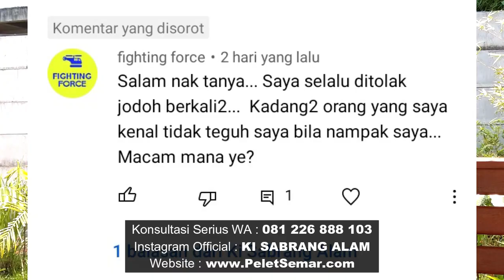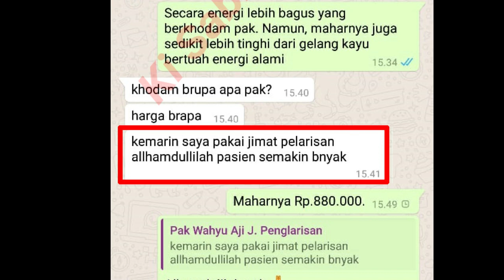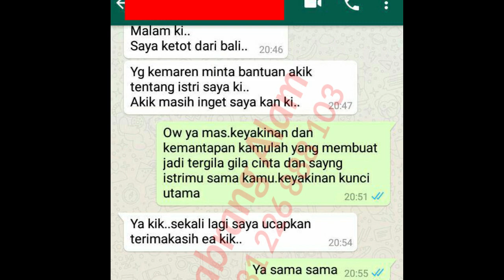di Tolak Jodoh Berkali-kali. Selalu Sial dan Gagal dalam Urusan Jodoh. Apa yang Terjadi ?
Pada video ini Saya menjelaskan mengenai kenapa Anda selalu gagal dan sial dalam urusan jodoh ? Apa yang terjadi ? Simak penjelasan lengkapnya pada video ini. Semoga bermanfaat.